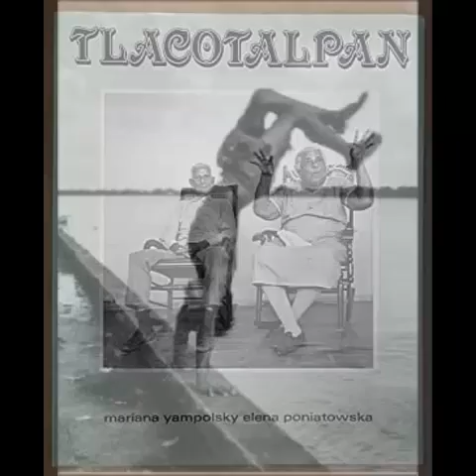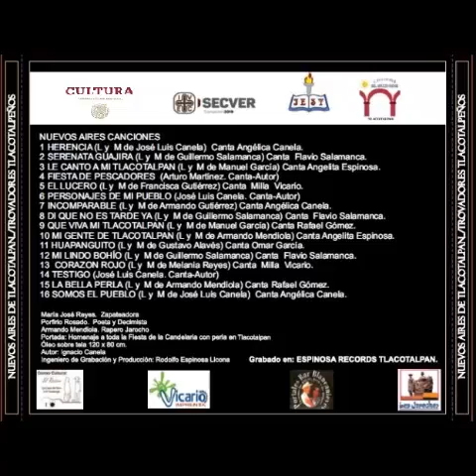MI GENTE DE TLACOTALPAN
Presentamos el tema Mi GENTE DE TLACOTALPAN composición de Armando Vergara Mendiola. Personaje típico de Tlacotalpan quien además es guía de turistas  y vende helados, es conocido como el heladero de las estrellas. Aquí debuta como compositor en la voz de la cantante tlacotalpeña la Lic. Angelita Espinosa quien también participa con los coros en los demás temas de este álbum.
Las fotografías son de la reconocida fotógrafa Mariana Yampolsky del libro fotográfico Tlacotalpan, que la artista realizó en conjunto con Elena Poniatowska y que fue editado por el Instituto Veracruzano de la Cultura en 1987,
A manera de pequeño homenaje con el fin de mantener su memoria y legado de su obra que sin duda es una gran aportación a la memoria colectiva del México contemporáneo y a la promoción de la Perla del Papaloapan.
Los Arreglos y la dirección musical son del Mtro. Carlos Zetina.